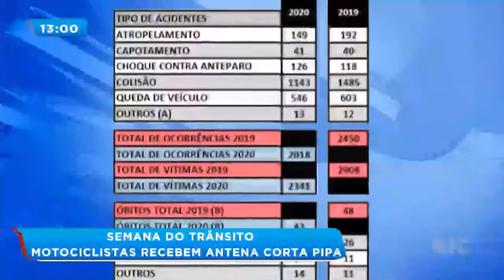Semana do trânsito: motociclistas recebem antena corta pipa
A CMTU está realizando vários eventos de conscientização para pedestres, motoristas e motociclistas. Hoje (23) foram entregues antenas corta-pipa aqui na zona sul da cidade, próximo à barragem do lago Igapó. Confira!